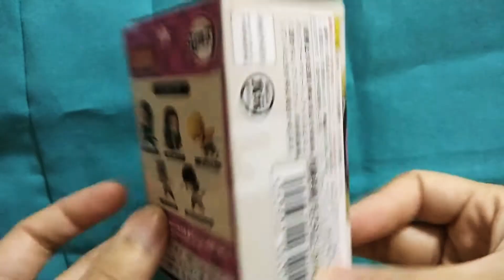Nezuko Kamado Adverge motion unboxing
Just st a short video of me unboxing my nezuko adverge motion figure 😊

it's super cute and the details are very nice for a very small figure 😅